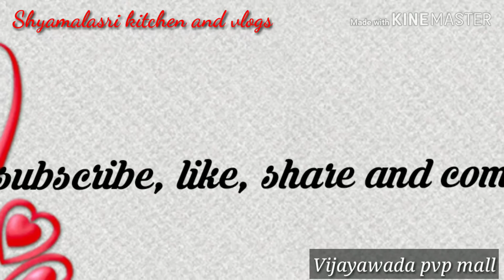PvP mall at Vijayawada total view|| PvP square||విజయవాడ పివీపి మాల్||shopping mall in Vijayawada